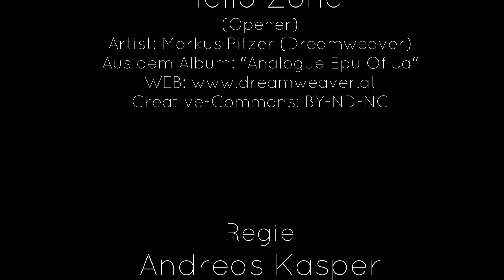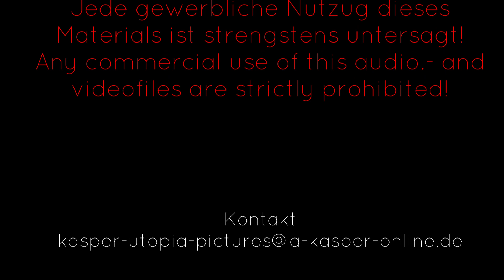Kochen mit Andi: Bremer Knipp (Andi-TV 160)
Heute wird mal ein traditionelles Gericht zubereitet, was früher auch als "Armeleuteessen" bezeichnet wurde. Es geht um Knipp. In diesem Rezept wird es nach Bremer Art zubereitet.
Zutatenliste (2 Portionen):
750 g mageres Bauchfleisch vom Schwein
120g Leber
150 g Hafergrütze

4 große Zwiebeln
Salz, Majoran
Graubrot
Saure Gurken
Zunächst das Bauchfleisch 1,25 Stunden kochen. Die Leber eine halbe Stunde kochen. Die Hafergrütze unter ständigen rühren eine Stunde kochen.
Das gekochte Bauchfleisch und die gekochte Leber sowie die Zwiebeln durrch einen Fleischwofl drehen. Danach etwas Öl in eine Pfanne  geben und Buachfleisch, Lebe und Ziwebeln braten bis alles schhön bröselig ist. Dann die Haferrgrütze hinzu geben. Unter ständigen ühen alles braten.
Mit Majoan, Salz abschmecken.
Serviert wird das Ganze nun mit Graubrot und sauren Gurken. Desweiteren besteht die Möglichkeit, dazu Salzkartoffeln zu servieren.

Artist: Markus Pitzer (Dreamweaver)
Aus dem Album: "Analogue Epu Of Ja"
Creative-Commons: BY-ND-NC